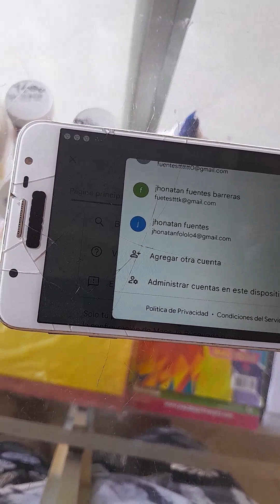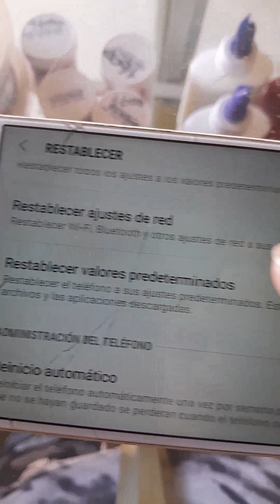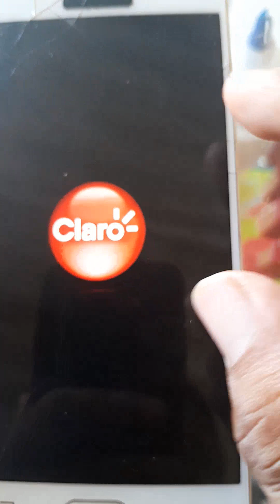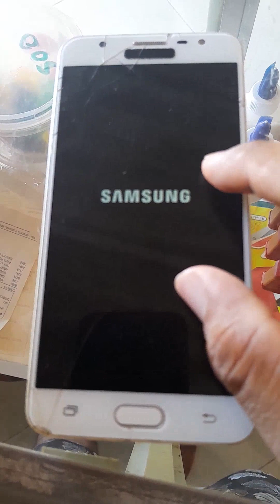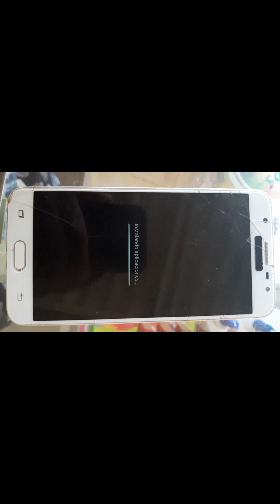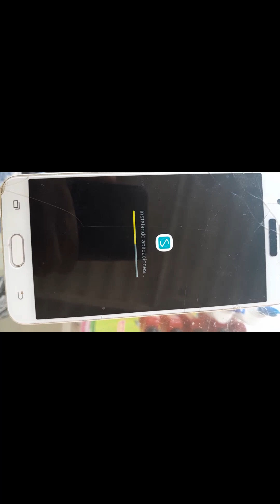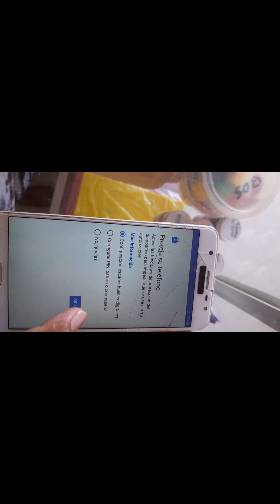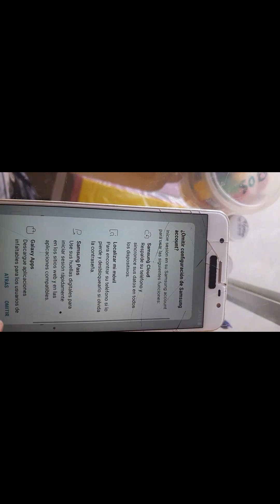Como Formatear un Samsung galaxy J7 Praim samsung sam